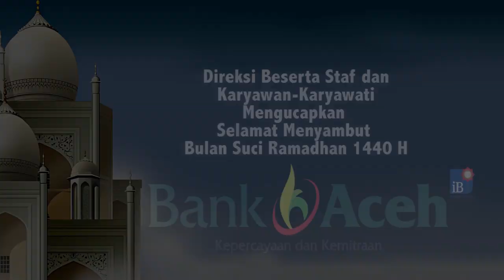Ikan Bakar Jadi Menu Favorit Bulan Ramadhan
SERAMBITV.COM, BANDA ACEH - Salah satu menu untuk berbuka puasa yang cukup diminati warga di Banda Aceh saat bulan Ramdhan adalah ikan bakar.Bahkan selama Ramadhan, tingkat permintaan ikan bakar siap saji naik dua kali lipat, seperti yang dijajakan warga di pinggir Jalan T Panglima Nyak Makam, Banda Aceh.Penjual juga menambah variasi ikan dibanding hari biasanya mulai dari jenis ikan karang, ikan tambak hingga pepes udang.Sementara harga yang ditawarkan juga bervariasi, mulai dari Rp 10.000 hingga Rp 60.000.